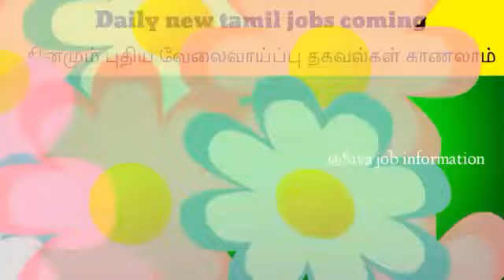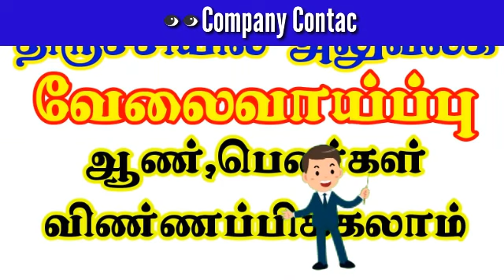திருச்சி ஆண் பெண்களுக்கு அலுவலக வேலை | Trichy office jobs | Trichy new jobs | Tiruchirappalli job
திருச்சி ஆண் பெண்களுக்கு  அலுவலக வேலை | Trichy | Tiruchirappalli | Trichy jobs | Tiruchirappalli job

👋 Welcome to
@Siva job information

               நன்றி
🙏 Support my Job channel ☀

சென்று பார்க்கவும்.

வயது வரம்பு,சம்பளம்,
யார் யார் விண்ணப்பிக்க
தகுதியானவர்கள் ,
பணியிடங்கள் போன்ற
அனைத்து விவரங்களும்
சொல்லப்பட்டுள்ளது.

தொடர்பு கொள்ளுங்கள்.

Job Last Date: நிறுவனத்திற்கு ஆட்கள் தேவைப்படும் வரை